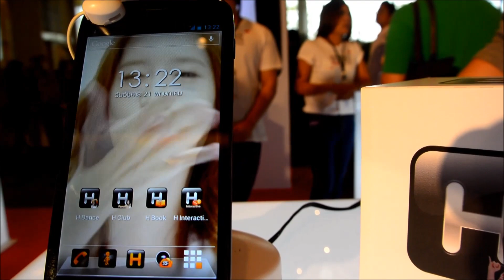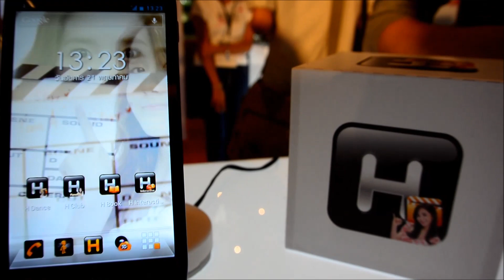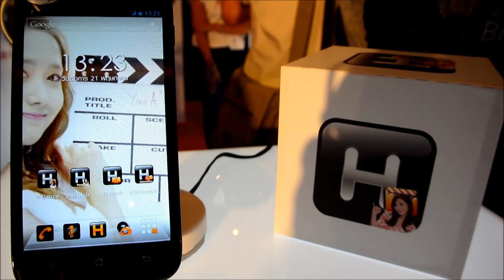introduce - Smartphone 'True Beyond 3G'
Specification Smartphone True Beyond 3G

- เต็มตากับหน้าจอ qHD กว้าง  5 นิ้ว (960x540 พิคเซล)
- กล้องหลัง 8 Mp พร้อมกล้องหน้า 2 Mp
- เร็วสุดๆ ด้วย Quad core 1.2 GHz
- รองรับระบบ Andriod 4.1 Jelly Bean
- รองรับ 3G 850/2100 MHz
- Battary:  Lithium-ion 2150 mAh
- Memory : MicroSD card สูงสุด  32GB

ดูข้อมูลและสั่งได้ที่

ส่วนของแอพพลิเคชั่น

- H THEME ที่มี GIRLS' GENERATION Live Wallpaper
- H CAMERA พร้อม Frame & Sticker ของ GIRLS' GENERATION
- H BOOK โหลดฟรี H BOOK SPECIAL with GIRLS' GENERATION ทุกเดือน
- H DANCE เต้นไปกับ GIRLS' GENERATION
- H CLUB ให้ได้ติดตามข่าวสาร ภาพ คลิปพิเศษจาก GIRLS' GENERATION
- และใหม่ล่าสุดกับ Everysing แอพร้องคาราโอเกะสุดฮิตสั่งตรงจากเกาหลี

รวมทั้งแอพพลิเคชั่น H MUSIC, H MOVIE และ H TV ให้ชาวเอชได้ใกล้ชิดกับ 9 สาว GIRLS' GENERATION แบบเต็มอิ่มจุใจทุกวัน  ซึ่งแอพพลิเคชั่นและคอนเทนต์ทั้งหมดนี้ พร้อมให้ชาวเอชได้สัมผัสความสนุกเต็มรูปแบบบนสมาร์ทโฟนและแท็บเล็ต TRUE BEYOND ทั้ง 3 รุ่น

* กรุณาดูคลิปให้จบก่อนนะคะ หากมีข้อสงสัยเรื่อง product สอบถามได้ที่ trueshop หรือโทร 1331 ค่ะ
** กรุณาคอมเม้นท์อย่างสุภาพ